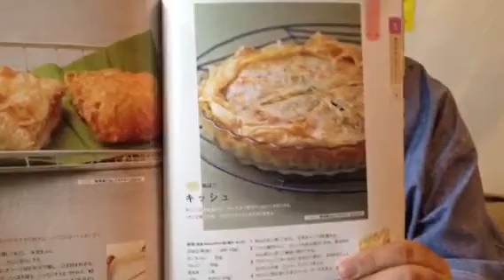糖質制限 主食もどき 「ゆばでキッシュ」を作りました。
糖質制限　「主食もどき」レシピから
　「ゆばでキッシュ」を作りました。
今までで一番！！でした！